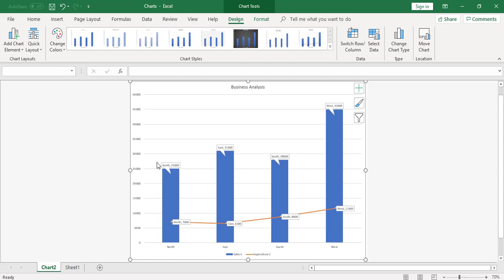How To Add Data Labels To A Chart in Microsoft Excel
In this Microsoft Excel tutorial you will learn how to add a data labels to your chart in Microsoft Excel.

About The Trainer:
This Microsoft Excel tutorial is presented by Richard Giles Walters. Richard is a professional trainer with more than a decade of experience as an IT and business skills trainer, with a very advanced understanding of all Microsoft Office packages, particularly Excel, Word, PowerPoint, Visio and Project.